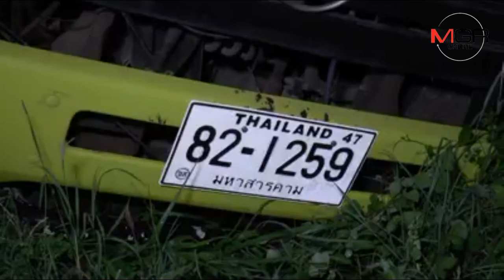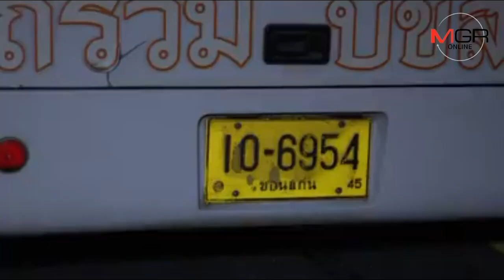หวิดตายหมู่!บัสนครชัยแอร์เฉี่ยวชนรถเทรลเลอร์ เจ็บเพียบ-สาหัสหลายราย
21/09/2017  หวิดตายหมู่!บัสนครชัยแอร์เฉี่ยวชนรถเทรลเลอร์ เจ็บเพียบ-สาหัสหลายราย
มหาสารคาม-อีกแล้ว รถบัสโดยสารนครชัยแอร์ สายกรุงเทพฯ-มุกดาหาร เฉี่ยวชนกับรถเทรลเลอร์ บริเวณหน้าปั๊มน้ำมัน ปตท. ต.แก่งเลิงจาน อ.เมือง จ.มหาสารคาม บาดเจ็บระนาว อาการสาหัส 4 ราย